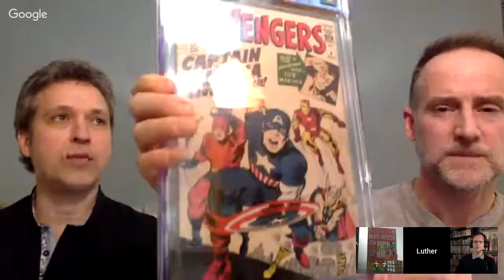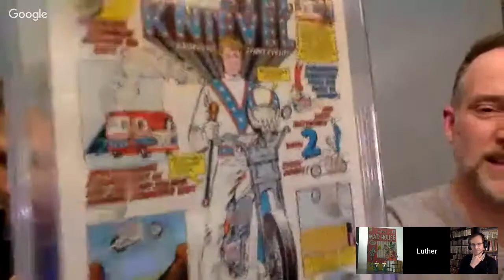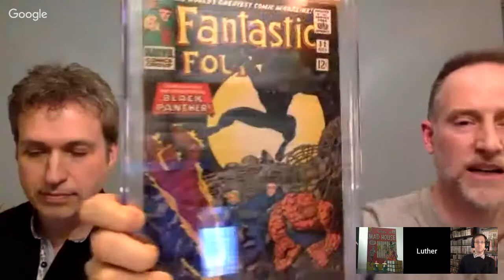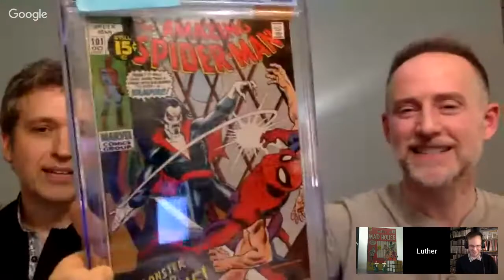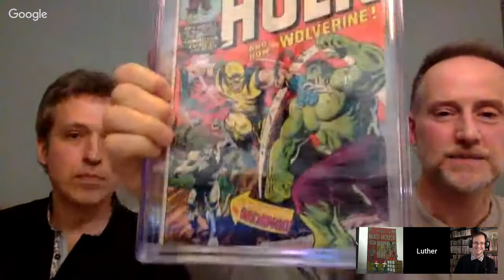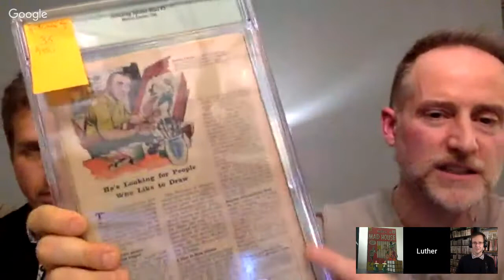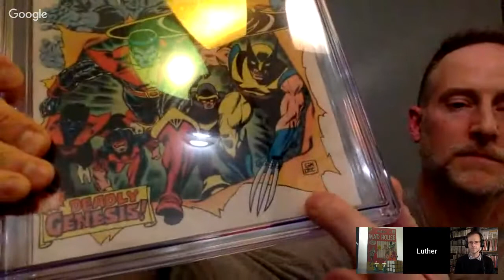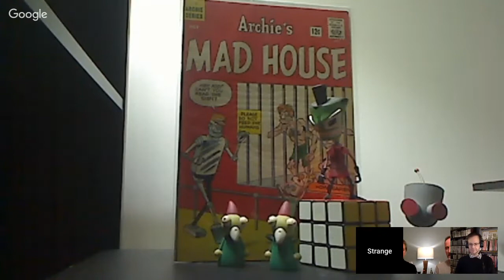Luther and Reaper LIVE! 2-13-2019 CGC Unboxing!!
LIVE chat with Reapertate728, special guest "Strange Brain Parts" and CGC Mike unboxing an express order of high value books !! Nuff' said!